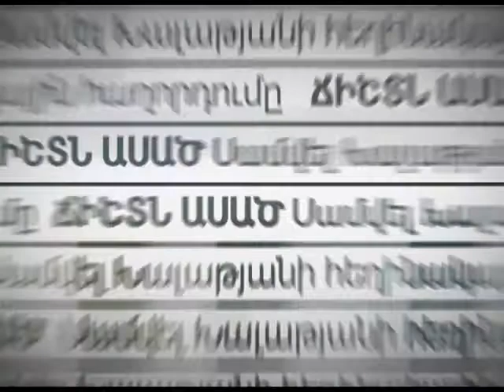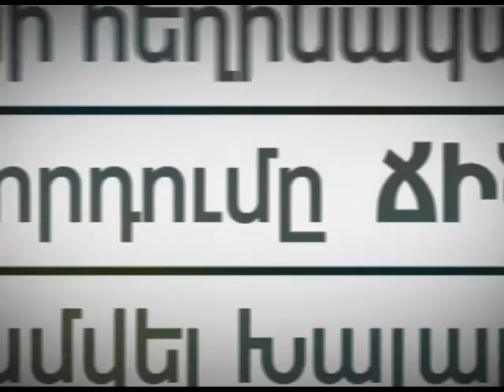Ճիշտն ասած - 21.07.2017